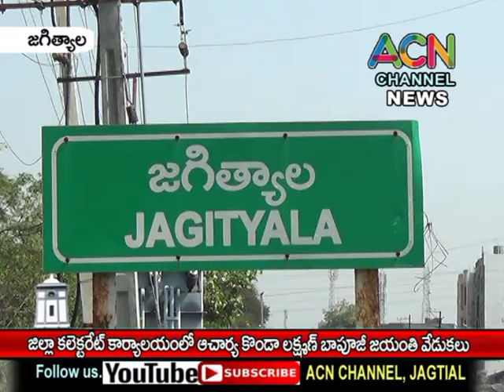జగిత్యాల జిల్లా కలెక్టర్ కార్యాలయంలో ఘనంగా జరిగిన ఆచార్య కొండా లక్ష్మణ్ బాపూజీ జయంతి వేడుకలు